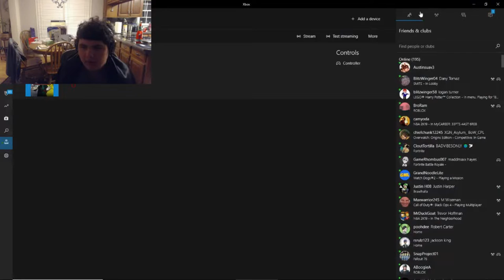Stream Highlights: Cosplaying Tokoyami while playing as him in My Hero One's Justice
Hey guys back for another vid and I did a Tokoyami Cosplay livestream while Playing One's Justice. It was pretty fun and hope you enjoy! :)